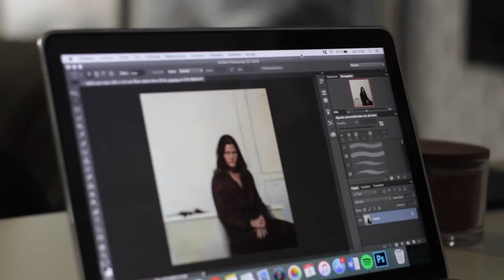SERGIO ROMERO LINARES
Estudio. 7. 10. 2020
El pasado 7 de octubre de 2020, recibí la visita de @sevillaselectamagazine para charlar un rato sobre pintura. Quisieron aprovechar también para tomar algunas imágenes del espacio y de cómo trabajo. Parte del buen rato que pasamos ese día se recoge en este video de @jd_verdejo , este se acerca a la realidad de mi día a día, un diario que tiene un objetivo claro y que no es otro que el dar lo máximo para lograr una pintura que aporte. Un planteamiento que suena sencillo, pero que no es nada fácil.  Muchísimas gracias a Sevilla Selecta por su interés en divulgar y apoyar mi trabajo.  Podéis ver la entrevista completa

Last October 7th I received a visit from @sevillaselectamagazine to chat for a while about painting. They also wanted to take the opportunity to take some pictures of a working day at my studio. Part of the good time we had on that day is collected in this video by @jd_verdejo. This is close to my day-to-day reality, a reality with no clearer objective than give my best to achieve the most substantial of paintings.An approach that sounds simple, but it is not easy. Many thanks to Sevilla Selecta for their interest in promoting and supporting my work. You can see the full interview